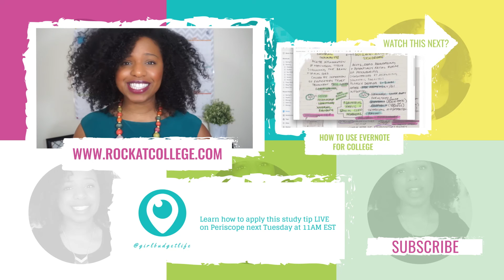Dealing with Shame in College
Get better grades without the stress, overwhelm, and lack of social life over

Ever felt embarrassed or ashamed of your grades in college?  Ever felt like you weren't studying enough or doing as much as your fellow college classmates?

How do we deal with shame in the college classroom, especially around grades?  In this video, I will share with you 3 ways to hush the shame gremlins and help you regain confidence in college.